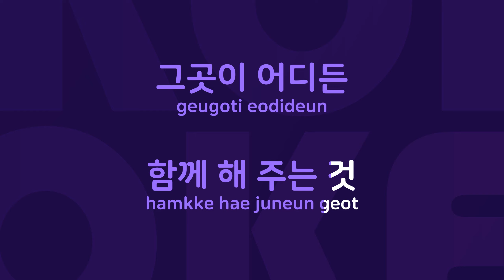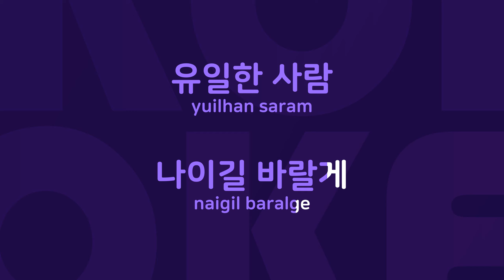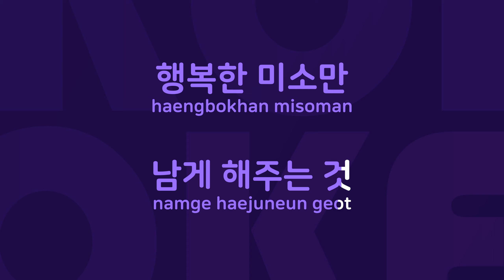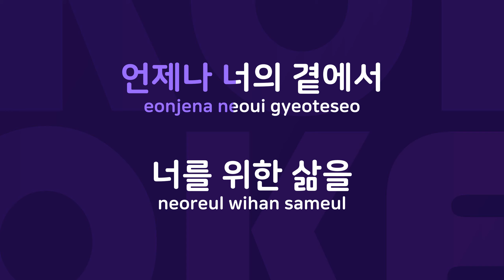Wannabe : Originally Performed By 홍경민 Karaoke Verison